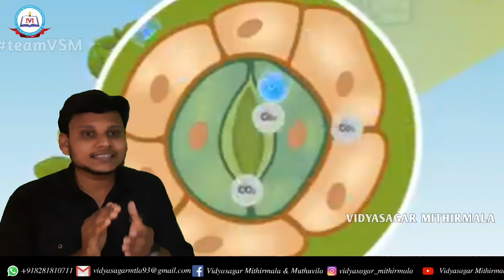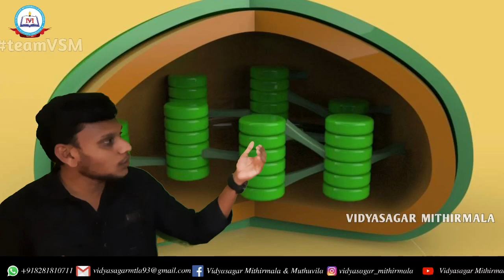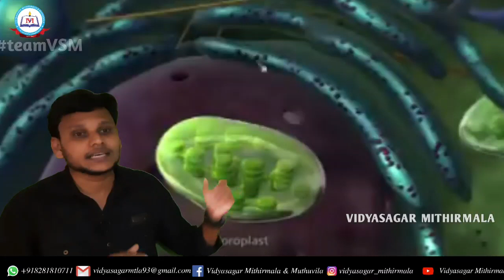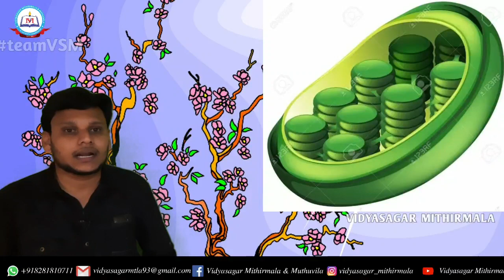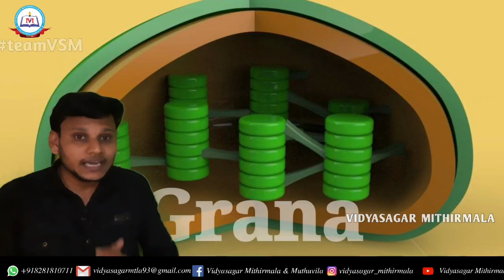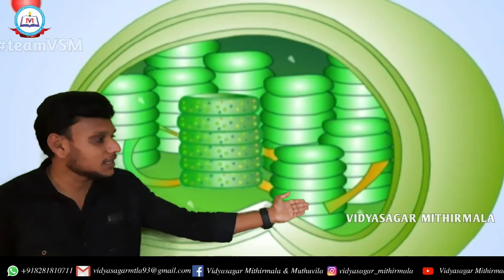ജീവമണ്ഡലത്തിന്റെ സംരക്ഷകർ| Protectors of Biosphere| Class 9 | Biology